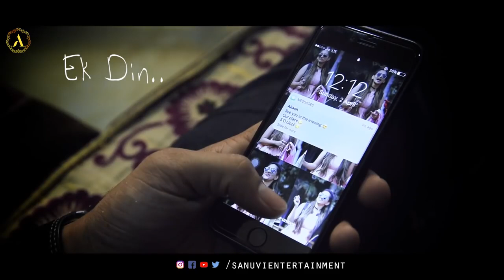Teri yaad official song | Sandeep Tripathi | Ronny singh